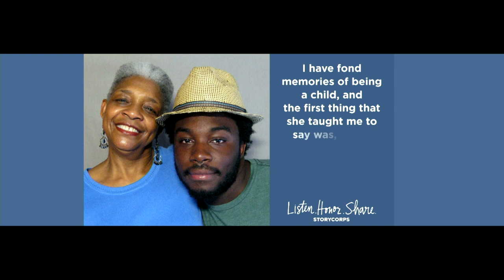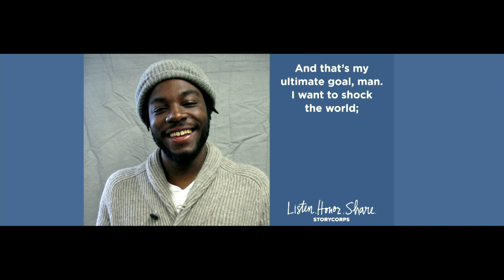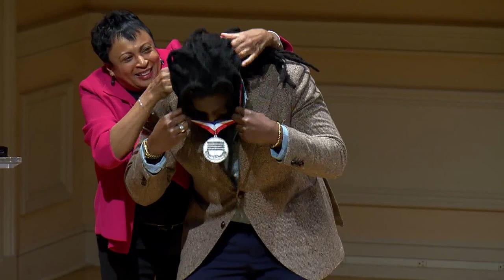Jason Reynolds: National Ambassador for Young People's Literature Inauguration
Jason Reynolds was inaugurated by Librarian of Congress Carla Hayden as the seventh National Ambassador for Young People's Literature at a ceremony at the Library of Congress. For his two-year term as National Ambassador for Young People's Literature, Reynolds will visit small towns across America to have meaningful discussions with young people. The National Ambassador program was established by the Library of Congress, the Children's Book Council and its foundation, Every Child a Reader, in 2008 to emphasize the importance of young people's literature as it relates to lifelong literacy, education and the development and betterment of the lives of young people. Outgoing ambassador Jacqueline Woodson participated in the ceremony.

-  Jason Reynolds is the author of 13 books for young people including his most recent, "Look Both Ways: A Tale Told in Ten Blocks," a National Book Award finalist, which was named a Best Book of 2019 by NPR, the New York Times, the Washington Post and Time. A native of Washington, D.C., Reynolds began writing poetry at nine years old, and is the recipient of a Newbery Honor, a Printz Honor, an NAACP Image Award, and multiple Coretta Scott King Award honors.

-  Carla Hayden is the 14th Librarian of Congress.